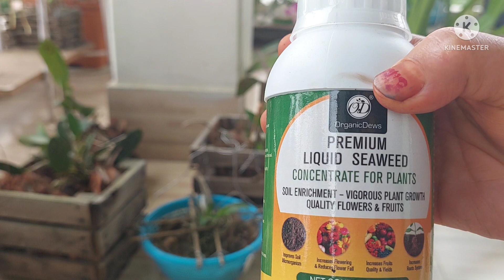অৰ্কিডত জৈৱিক জুলীয়া সাৰ প্ৰয়োগ ।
Application of liquid organic fertilizer 1ml in 1liter of water spray orchids in morning and eveing.